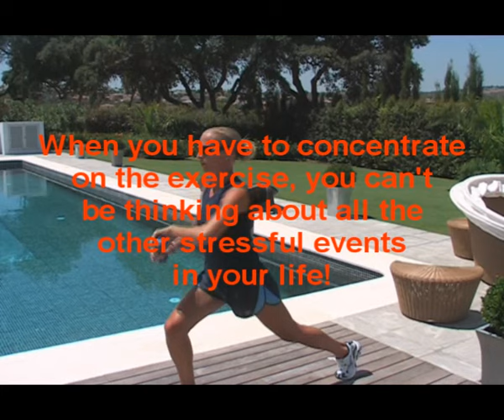UK WellCoach: Body Balance Exercises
- Noel Lyons - London Personal Trainer & Wellness Coach - with a slightly different home workout routine for women focusing on balance and coordination. Based on years of personal training experience with people of all ages and experience levels, Marbella - based Personal Trainer Noel Lyons and his fitness team will work with you to develop a personalised personal training plan that will get fitness results. today.